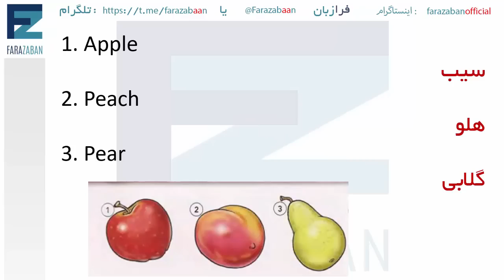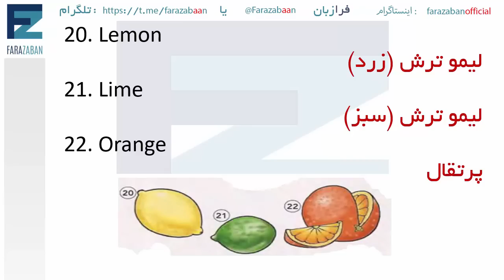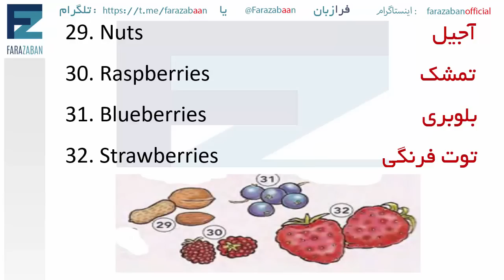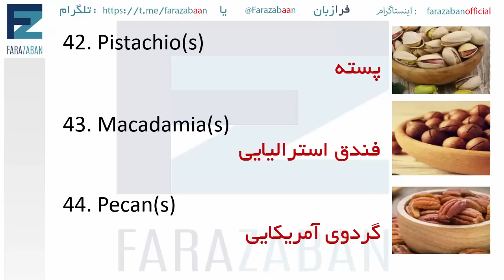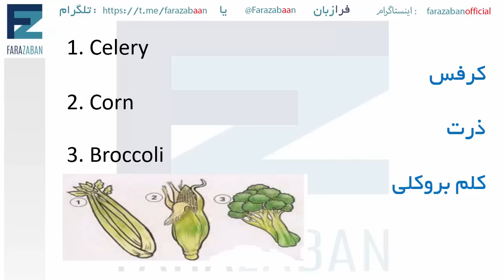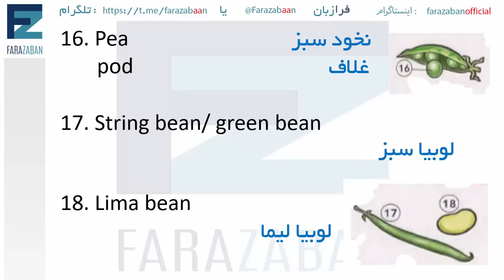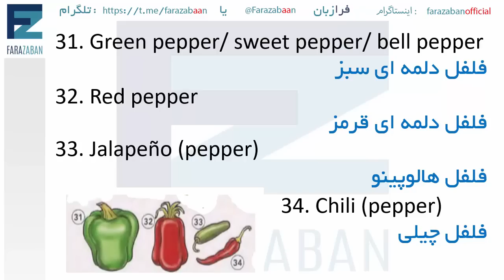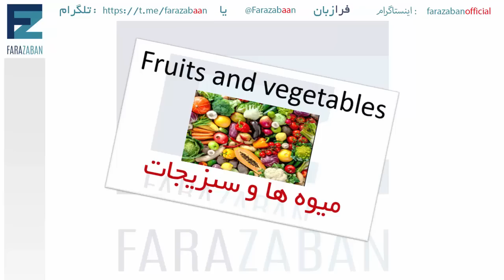اسامی میوه ها به انگلیسی با تصویر | انواع سبزیجات به زبان انگلیسی با تلفظ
در این درس آموزش زبان انگلیسی از گروه فرازبان به بررسی و آموزش  اسامی میوه ها به انگلیسی همراه با تلفظ و همچنین سبزیجات معطر به انگلیسی و اسامی مانند:
میوه ازگیل به انگلیسی ، شلیل به انگلیسی ، سیب گلاب به انگلیسی ، سبزی تره به انگلیسی و مواردی از این دست می پردازیم.
شاید دوست داشته باشید مواردی مانند ترجمه سبزی شوید به انگلیسی یا سبزی خوردن به انگلیسی را بدانید. ما سعی کرده ایم تمام این موارد را پوشش بدهیم.
سایر پلی لیست های آموزشی گروه فرازبان

موضوع این درس: اسامی میوه ها به انگلیسی با تصویر - انواع سبزیجات به زبان انگلیسی با تلفظ
دسته بندی آموزش: آموزش زبان انگلیسی
تیم: گروه آموزشی فرازبان
مدرس: Hana